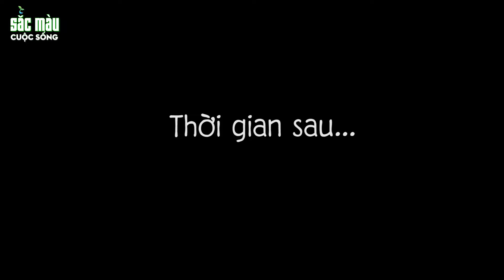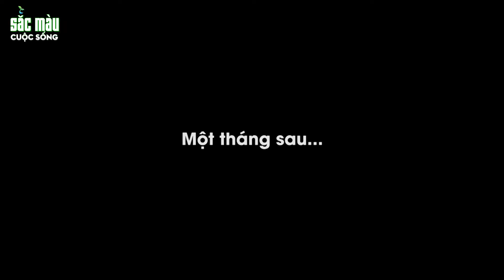TÁT VỠ MỒM TRÀ XANH | PHIM HOẠT HÌNH | TRUYỆN CỔ TÍCH | HOẠT HÌNH HAY | SẮC MÀU CUỘC SỐNG 2022